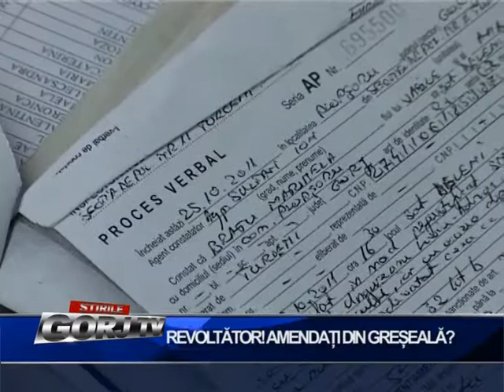Revoltător! Amendați din greșeală?